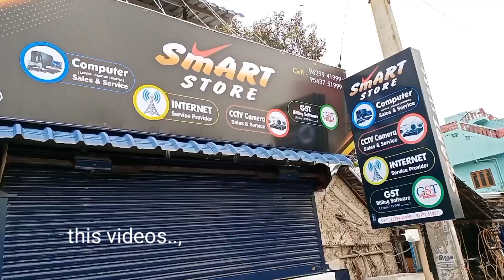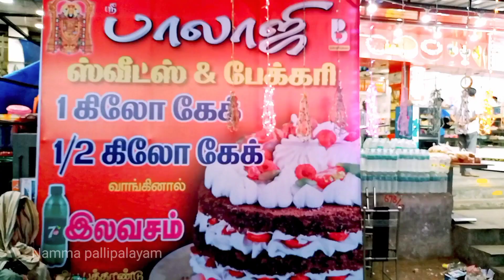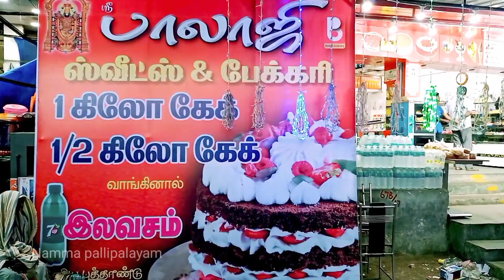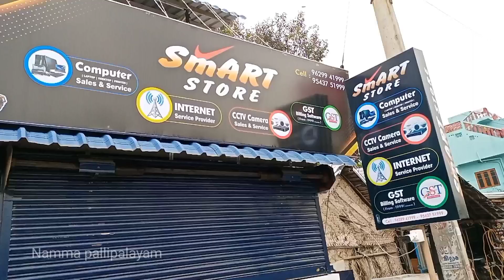பள்ளிபாளையத்துல நேத்து 2021| இன்னிக்கு 2022-ல இவ்ளோ விசயம் நடந்துருக்கா?|Namma pallipalayam